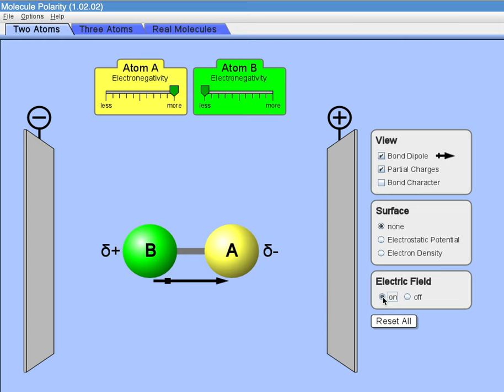Two Atoms 6 7 8